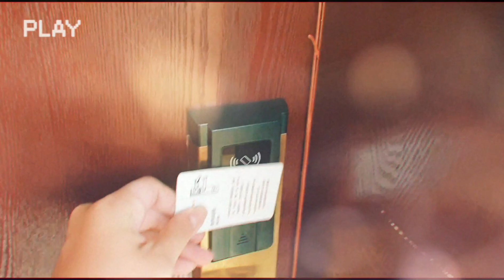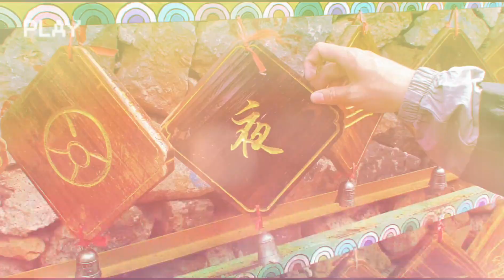JAYDEN 👣 LỆ GIANG CỔ TRẤN- NGỌC LONG TUYẾT SƠN ~~~ 💗Trưởng đoàn: Lưu Chấn Huy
Lệ Giang cổ trấn từ lâu đã thu hút khách du lịch một cách mạnh mẽ, du khách tới đây không khỏi bàn hoàn vì sự náo nhiệt và lãng mạng giữa cảnh sắc thiên nhiên hòa hợp vào những ngôi nhà lưu li cổ điển, một lần nữa sau chuyến đi Phượng Hoàng cổ trấn hãy theo bước chân của H để khám phá Lệ Giang cổ trấn và Ngọc Long tuyết sơn nha! 👣🐃💗